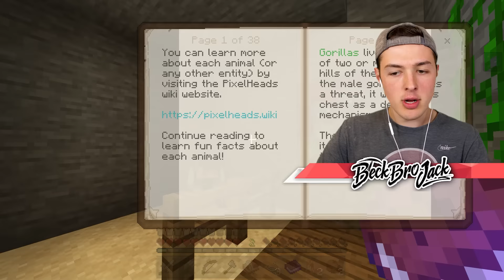How to TAME a JUNGLE DRAGON in MINECRAFT!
How to TAME a JUNGLE DRAGON in MINECRAFT w/ BeckBroJack

👪 MY FRIENDS!